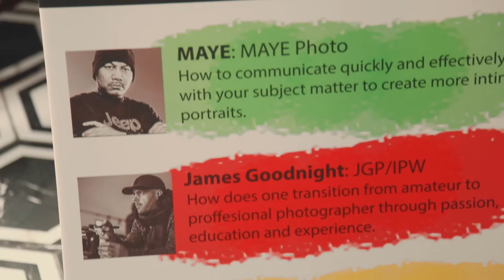IPW: Sunday Talks - April 2018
International Photography Workshops: Sunday Talks

On the 1st Sunday of every month, IPW holds an event for speakers to share their experience and inspire the photo community to make great photos.  Hosted at Ramo restaurant in Beijing, China.

Our speaker list/topics for the April 2018 event were:

How to communicate quickly and effectively with your subject matter to create more intimate portraits.

How does one transition from amateur to proffesional photographer through passion, education and experience.

Advice on how to better communicate with the local population while creating photos in Africa.

To stay updated on all of our events,
please follow IPW's official WeChat: IPW2018